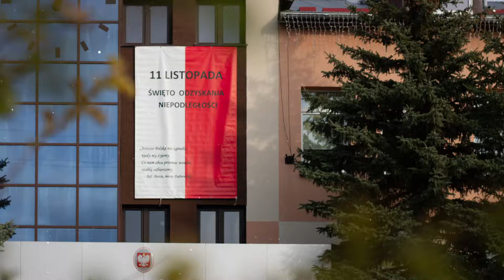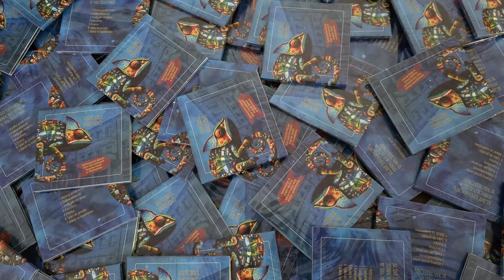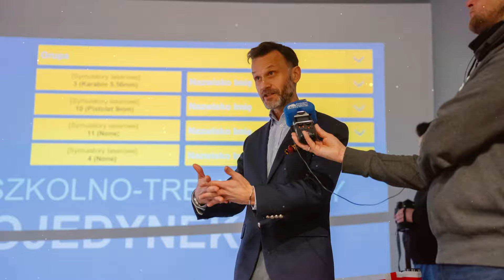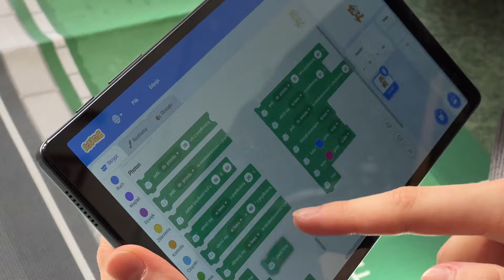Przeżyjmy to jeszcze raz... Rok szkolny 2023/2024 w Zespole Szkół w Michałowie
Przeżyjmy jeszcze raz, nasze wydarzenia, sukcesy, wzruszenia, akcje, imprezy… czyli piękne chwile i wspomnienia z minionego roku szkolnego 2023/2024.